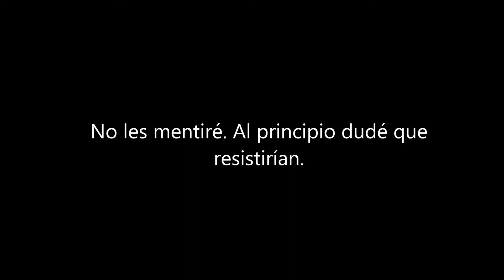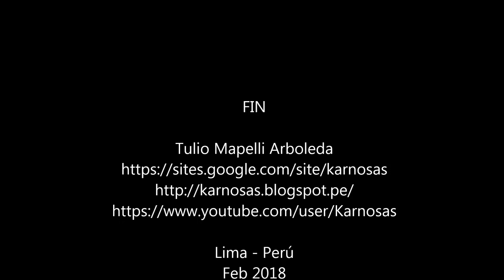Guantes de cuero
Es bueno tener un par de éstos. Aparte de proteger tus manos, son excelentes para poder sostener a nuestras espinosas amigas mientras las trasplantamos. Así evitamos de que se quiebren.
Son guantes para construcción, de cuero.